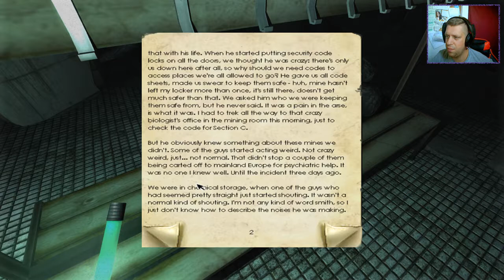[Penumbra: Overture] : Ep.5 - Mine Cart Carnage!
Welcome to my play-through of Penumbra: Overture. All videos are recorded live over on my Twitch channel. Today we're exploring new areas in this expansive mine as we get ever closer to RED's hideout!